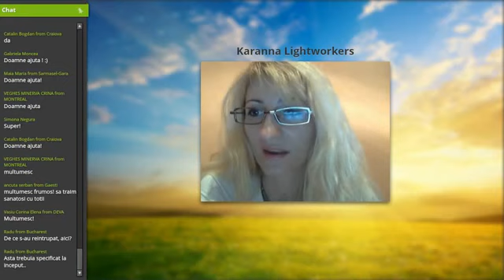Webinar IIsus - Instructor Anca Bogdan - Karanna Academy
Centrul de Studii & Terapii Complementare Karanna
Cursuri Video Online
Cititi mai departe aici... Scoala de Dezvoltare Spirituala & Personala - Acreditata International

Lector: Anca Bogdan

Anca Bogdan
Fondator Sistem Acreditat - A-Ouverta Mannas©
Autor & Formator Acreditat CNFPA & Instructor International - IPHM & PHPA
Co-Fondator Karanna Academy©
Terapeut Acreditat - EFT - Emotional Freedom Techniques™
Trainer Acreditat IPHM - Tehnici de Protectie Psiho-Energetica (PSY DEFENCE) - in persoana si la distanta
Medium & Psychic

Studii: Facultatea de Muzica Brasov - UTB
Facultatea de Drept - Univ. Europeana Dragan
Facultatea de Stiinte Economice - Specializare: Management - UMV
Formator Acreditat CNFPA
Trainer Acreditat International - IPHM